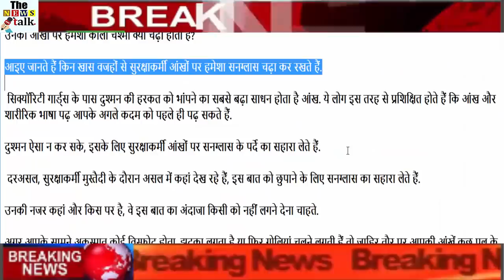PM मोदी के पीछे खड़े सभी सिक्यॉरिटी गार्ड क्यों लगाते हैं काला चश्मा? 99% जनता को नहीं होगा पता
Have you carefully watched the Boldguard or the Security Guard standing behind a VIP person? If you have seen, then have you noticed that why are they always wearing black glasses on their eyes?

Let's know for certain reasons, the security personnel always keep sunglasses on their eyes.

 The security guards have the most abundant means of detecting the enemy's actions. These people are trained in such a way that reading your eyes and body language can be your first step.

For the enemy can not do this, the security personnel resort to sunglasses on their eyes.

 Actually, the security personnel resort to sunglasses to hide this fact, where they are actually watching during the promptness.

Where else is their eyes, they do not want to give an idea of ​​this to anyone.

If you suddenly encounter a blast, shock or bullets start moving, obviously your eyes are closed naturally for a few moments.

At the moment, these security personnel, apart from the common people, have to keep their eyes open in every condition, and it is necessary for them to have psychological support, in which these glasses prove helpful.

This is a very simple and straightforward reason that a stampede, a dustbinder or any circumstance. To keep the eye healthy and clean for the security personnel, take sunglasses.